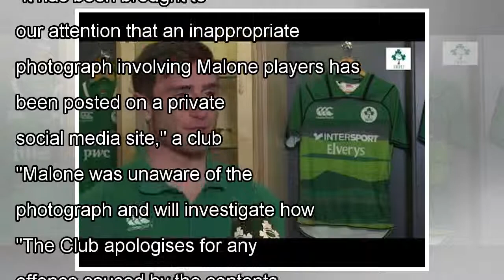๖ۣۜNew Northern Ireland rugby players' 'inappropriate' photo investigated by club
๖ۣۜNew Northern Ireland rugby players' 'inappropriate' photo investigated by club
Malone Rugby Football Club have confirmed they are conducting an internal investigation after an "inappropriate" photograph emerged of two of their players. In the photograph the players posed with a ...